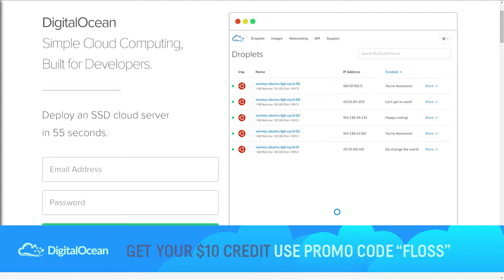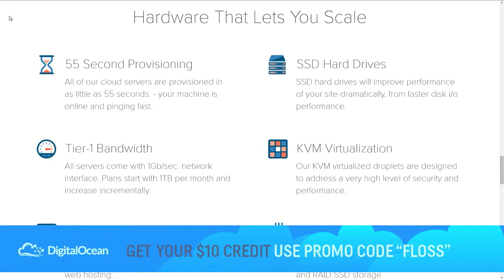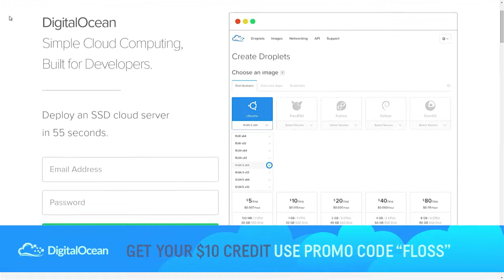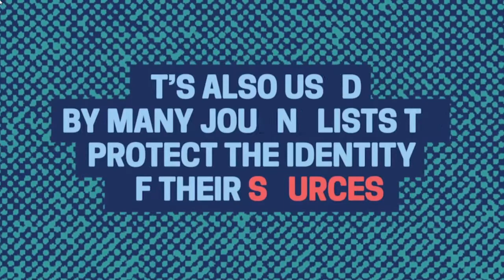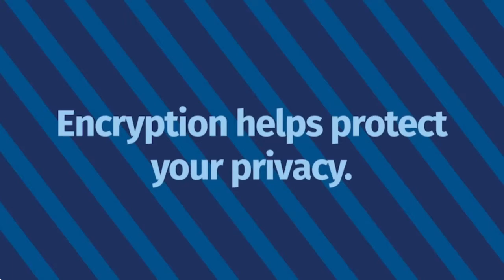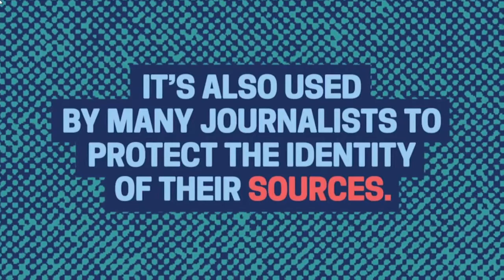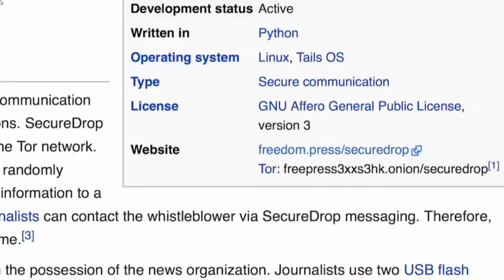FLOSS Weekly 381: Mozilla Encryption Campaign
Brett Gaylor details the campaign that educates how encryption affects people everyday.